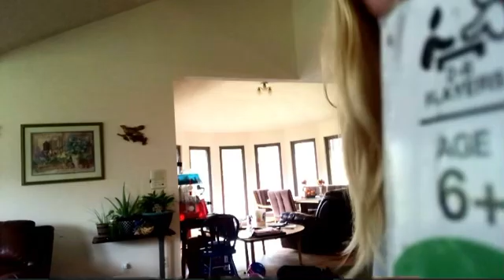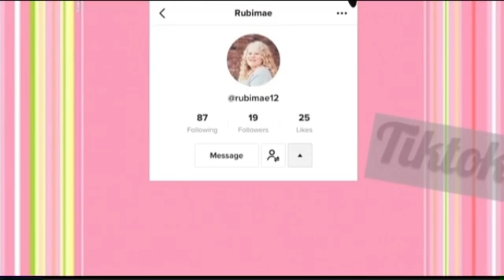Making my sister think she lost her hamster 🐹 **SHE CRIED**